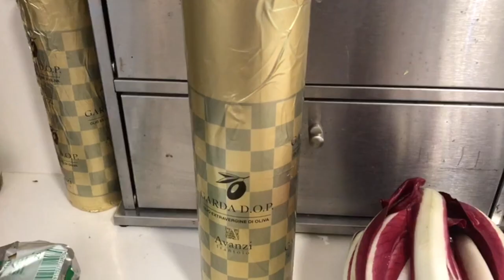Ricetta Trevisana alla ricetta Daniela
Radicchio Trevisano